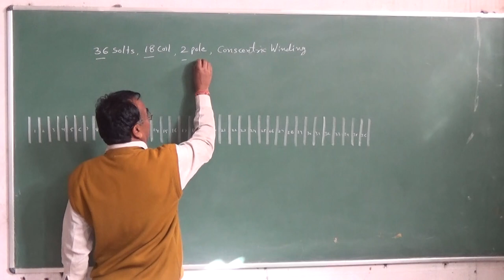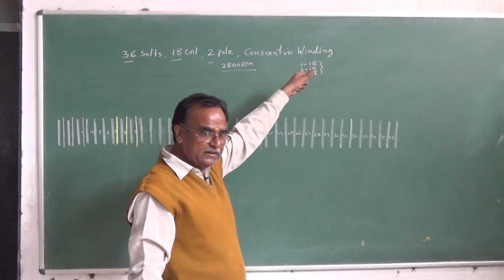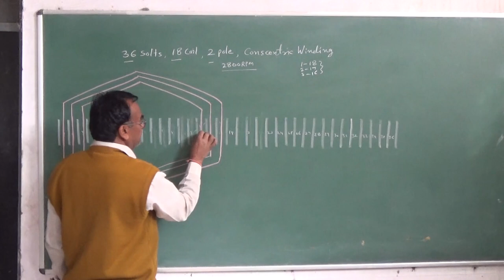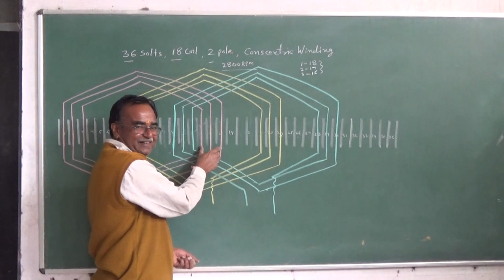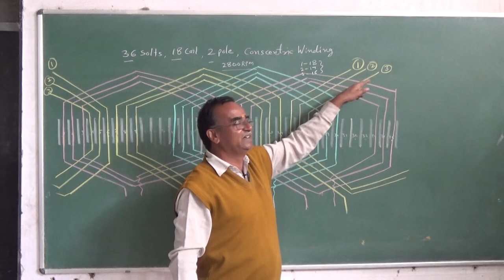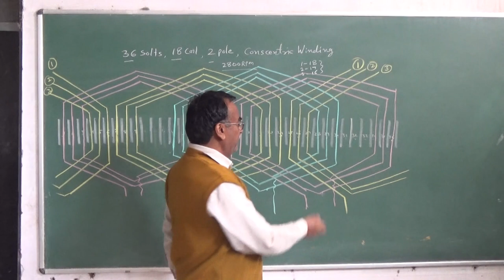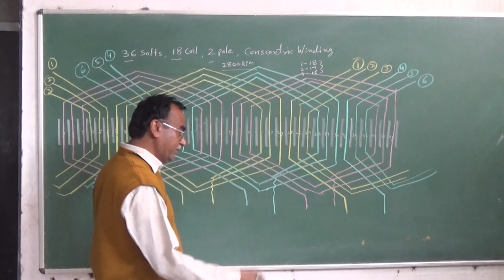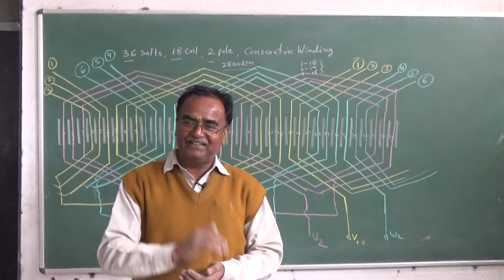DEVELOPMENT DIAGRAM OF CONSCENTRIC WINDING 2 POLE 36 SLOT 18 COIL ,SINGLE LAYER 2800 --2880 RPM